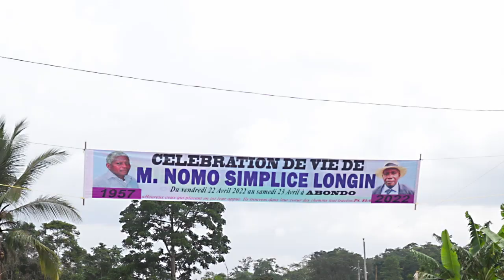⛔SVP Soutien Total à FRANCO le MIGNON❤️❤️❤️La Vraie Magie c'est le Travail